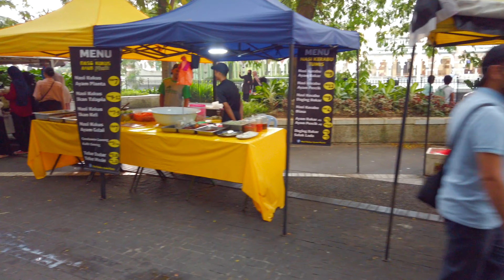🇲🇾 Masjid Jamek Ramadan Bazaar in Kuala Lumpur 2023 - Street Food in Malaysia | 4K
another Ramadan Bazaar

Pls check other countries video too
I have many place recommendation

Location Details
▼ Location
Masjid Jamek
Kuala Lumpur, Malaysia
▼Map